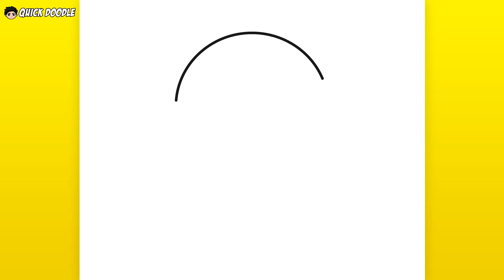Como Dibujar Straw Hat Logo (One Piece)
¡Gracias!

እንዴት እንደሚሳል
كيف ترسم
Ինչպես նկարել
necə çəkmək
nola marraztu
কিভাবে আকে
як маляваць
kako crtati
как да рисувам
ಹೇಗೆ ಸೆಳೆಯುವುದು
com dibuixar
сурет салу
sa unsa nga paagi aron sa pagkalos
mmene kudzatunga
如何画
如何畫
nzira yekukwevera
කොහොමද අඳින්නේ
그리는 방법
kako nacrtati
çawa bikujin
hvordan man tegner
ako kresliť
kako narisati
Kiel desegni
kuidas joonistada
Paano Gumuhit
kuinka piirtää
como deseñar
sut i dynnu
როგორ დავხატოთ
איך לצייר
hogyan rajzolj
esi ise
ווי צו ציען
cara menggambar
描く方法
cara nggambar
របៀបគូរ
ວິທີການແຕ້ມ
duci
kā zīmēt
kaip piešti
wéi zeechnen
како да црташ
എങ്ങനെ വരയ്ക്കണം
kif tfassal
me pehea ki te utu
कसे काढावे
хэрхэн зурах
څنګه رسم
چطوری طراحی کنیم
jak narysować
ਕਿਵੇਂ ਖਿੱਚਣਾ ਹੈ
кантип тартат
cum să atragă
как нарисовать
le auala e faalatalata
Како цртати
ho hohela joang
ڪئين ٺاهيو
வரைவது எப்படி
jak kreslit
ఎలా గీయాలి
nasıl çizilir
як намалювати
indlela yokudweba
indlela ukudweba